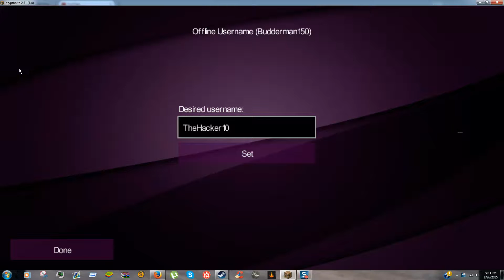You Might As Well Call Me a Cheater - Episode 2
The only reason this one's short is because of the problems that occoured.